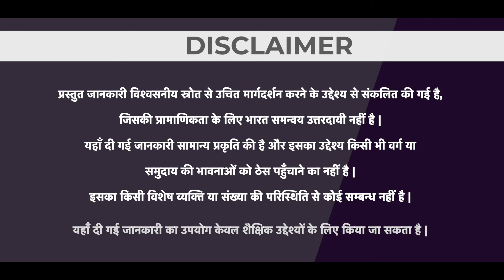Kailash Parvat: आदि पर्वत कैलाश भगवान शिव का निवास | कैलाश पर्वत के रहस्य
कैलाश पर्वत एक प्रमुख धार्मिक स्थल है जो हिमालय पर्वत श्रृंग में स्थित है। इस पर्वत को 'शिव कैलाश' भी कहा जाता है, और यह हिन्दू धर्म के अनुसार भगवान शिव और माता पार्वती का निवास स्थान माना जाता है। धार्मिक और आध्यात्मिक दृष्टिकोण से, यह एक अद्वितीय और पवित्र स्थान है जो कई श्रद्धालुओं के लिए तीर्थ यात्रा का केंद्र बना है। कैलाश पर्वत का उल्लेख वेदों, पुराणों, और भारतीय धर्मशास्त्रों में मिलता है। कैलाश पर्वत की ऊंचाई लगभग 6638 मीटर (21778 फुट) है और इसका चारों ओर एक प्रचंड शिवालिक पार्वत्य है। कैलाश पर्वत की परिधि के आसपास एक अनुमानित 52 किमी (32 मील) लंबी यात्रा है, जो शिव कैलाश परिक्रमा के रूप में जानी जाती है। कैलाश पर्वत के  चारों ओर एक ऐसा पवित्र स्थल है जो हिंदू, जैन, और बौद्ध धर्म के श्रद्धालुओं के लिए महत्वपूर्ण है। इस पर्वत के इतने महत्व होने के बाद भी यह अजेय है, आज तक इस पर कोई नहीं चढ़ सका और इससे संबंधित अनेक मान्यताएं और रहस्य हैं जिनका वर्णन प्रस्तुत विडिओ मे किया गया है।